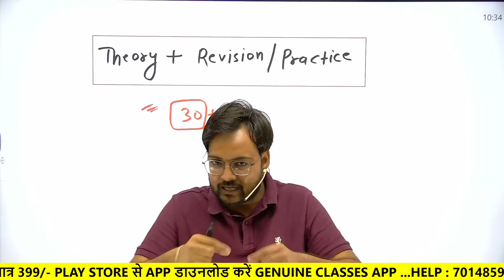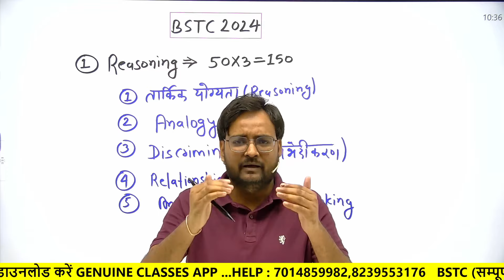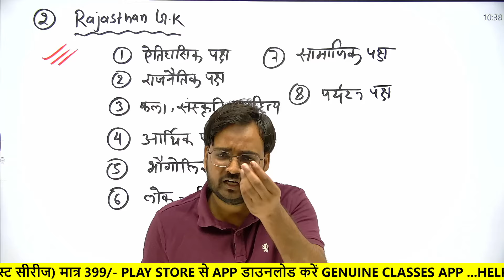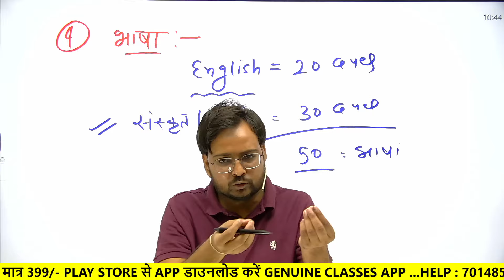BSTC 450+ नंबर ऐसे लायें 😱जल्दी देखें | BSTC Last 45 Days Strategy| BSTC 2024 Ki Taiyari Kaise Karen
🟥 BSTC NEW COURSE 2024

➤Channel Host : Arvind Kundara ( M.Sc. B.Ed. & Founder Genuine Classes )